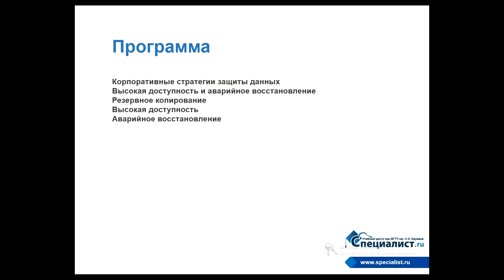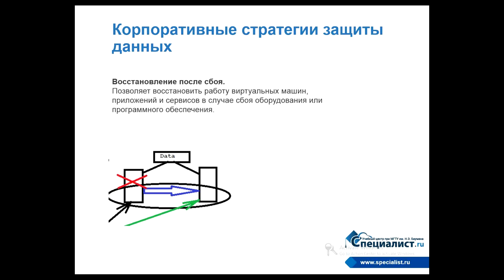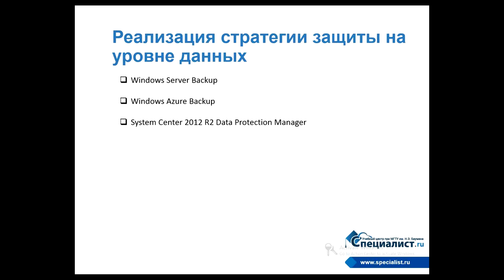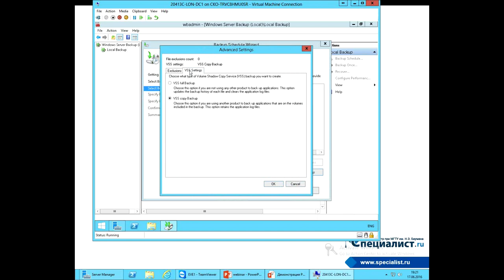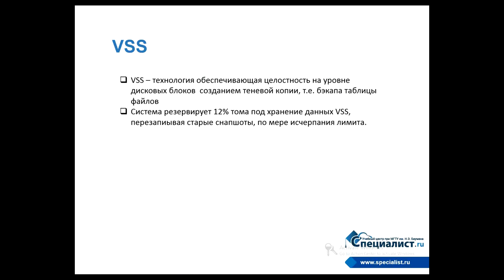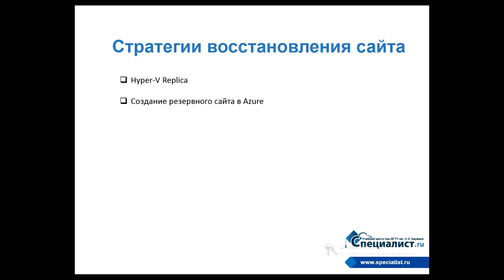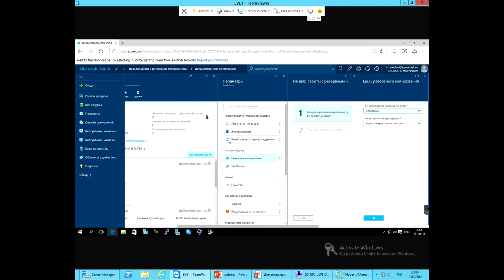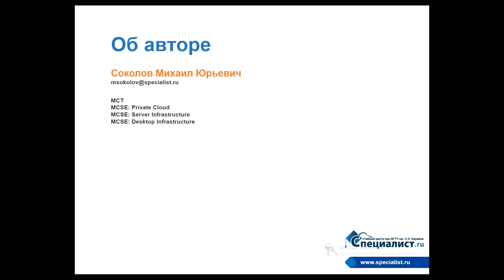Стратегия обеспечения отказоустойчивости серверной инфраструктуры предприятия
Специально для айтишников, ответственных за разработку и поддержку серверной инфраструктуры, а также руководителей, принимающим решения по выбору модели IT-среды организации, Центр "Специалист" при МГТУ имени Баумана подготовил семинар, посвященный обсуждению способов реализации интеграции Active Directory с Windows Azure Active Directory и гибридных сценариев аутентификации.
Вы познакомитесь с особенностями обеспечения отказоустойчивости Active Directory, процессом виртуализации контроллеров домена, а также узнаете:
- Какие серверные роли подходят для виртуализации.
-  Какие решения существуют для обеспечения отказоустойчивости серверной инфраструктуры.
-  Что необходимо для их реализации.
Семинар ведет сертифицированный тренер Microsoft, сертифицированный специалист по Sun Solaris 9, обладатель 29 престижных международных сертификаций Microsoft и Sun Microsystems с опытом разработки более 20 лет Михаил Юрьевич Соколов.

Приходите на курсы Windows Server в Центре "Специалист" при МГТУ имени Баумана:
Курс 20411D: Администрирование Windows Server 2012 R2 -